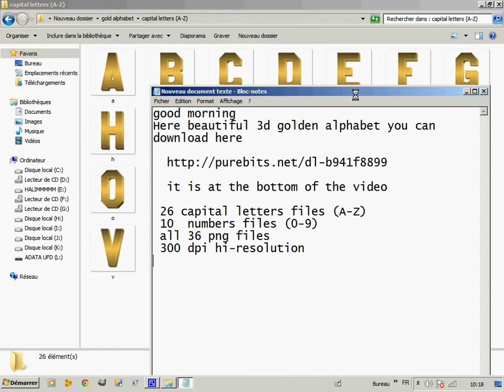3d golden alphabet to download